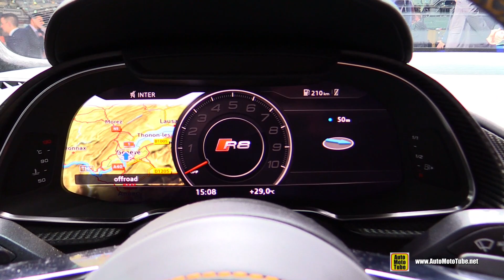2016 Audi R8 V10 Plus - Exterior and Interior Walkaround - 2015 Geneva Motor Show